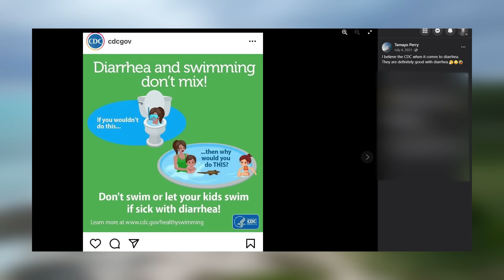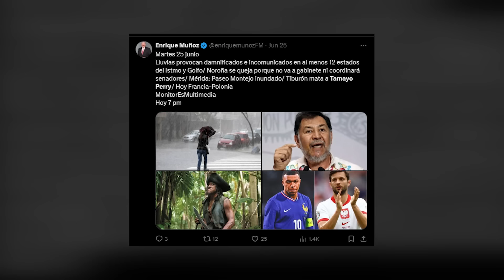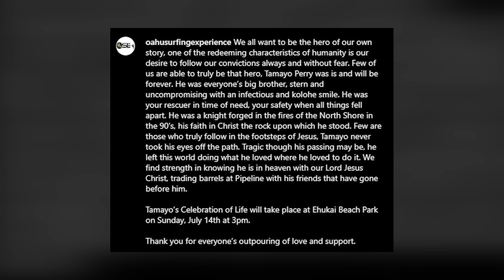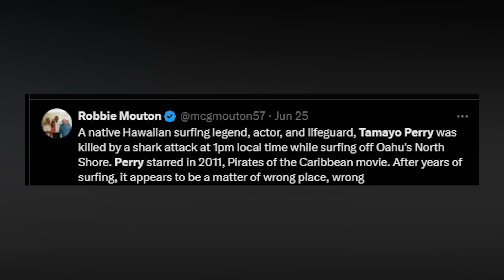The TERRIFYING Last Minutes of Actor Tamayo Perry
Discover the inspiring journey of Pirates of the Caribbean actor Tamayo Perry, a renowned surfer and actor celebrated for his incredible talent and infectious personality. This video delves into his achievements in surfing, his contributions to the community, and the tragic shark attack that led to his untimely death. Learn about his lasting impact on the surfing world and how he is remembered by fans and fellow surfers.